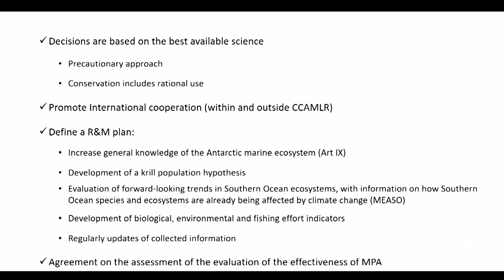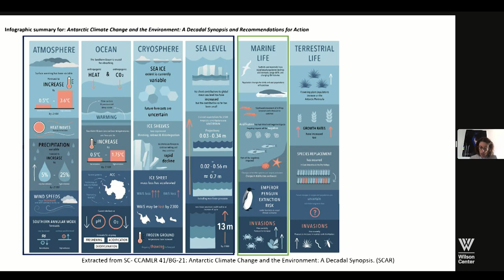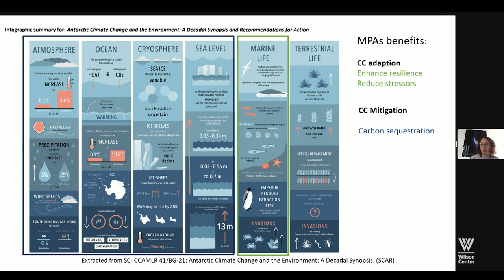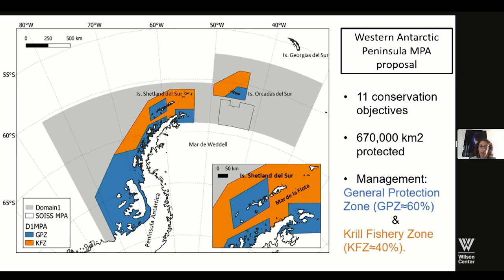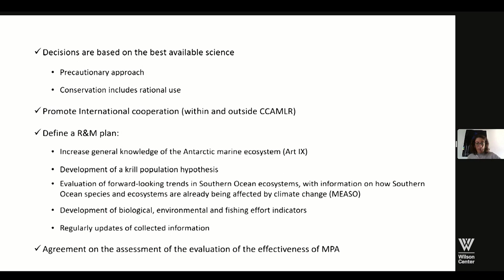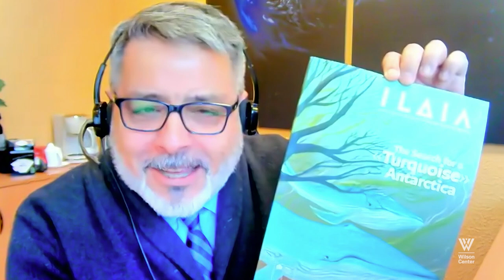Protecting Antarctica: Argentine-Chilean Environmental Diplomacy in the Southern Ocean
Argentina and Chile are gateways to Antarctica and important stewards of the frozen continent. Since 2011, the two countries have collaborated on efforts to establish a marine protected area (MPA) through the Commission for the Conservation of Antarctic Marine Living Resources, an international body responsible for protecting the Southern Ocean, home to some of the world’s most biodiverse marine habitats.

The Southern Ocean is facing unprecedented environmental pressures amid worsening impacts of the climate crisis. Troublingly, scientists warn that El Niño will intensify these warming trends, accelerate ice loss in Antarctica and increase global sea-level rise. To confront these threats, Argentine and Chilean diplomatic efforts are in overdrive to protect the Western Antarctic Peninsula; at an international conference in Santiago next month, member states will vote on the MPA proposal from Argentina and Chile, as well as on two other proposed MPAs in the Weddell Sea and East Antarctic.